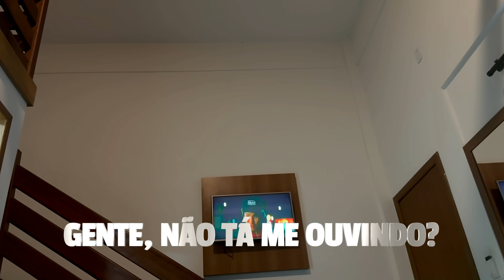VIREI BABÁ POR 24 HORAS!! *péssima ideia..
⭐VIREI MÃE POR 24 HORAS!! *péssima ideia..